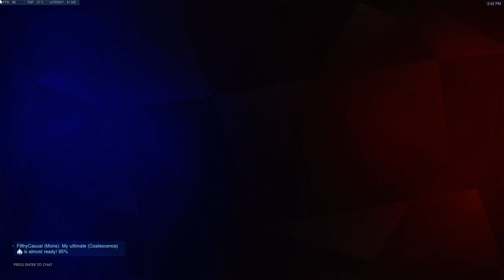Echo - Volskaya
GPU: GeForce RTX 2080 SUPER
CPU: Intel(R) Core(TM) i7-5820K CPU @ 3.30GHz
Memory: 32 GB RAM (31.91 GB RAM usable)
Current resolution: 2560 x 1440, 120Hz
Operating system: